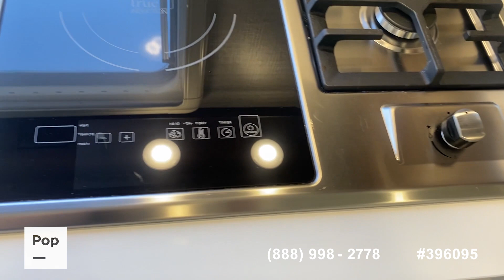[UNAVAILABLE] Used 2023 View 24D in Tucson, Arizona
2018 Chateau 26B in United States - $67,500

2014 Minnie Winnie M-31KP Premier in United States - $48,000